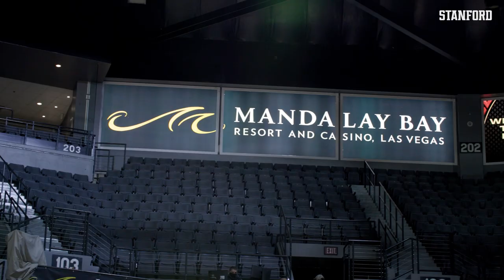Go Behind the Scenes with Haley Jones on Gameday | Stanford Women's Basketball